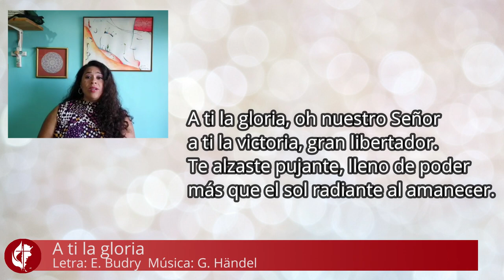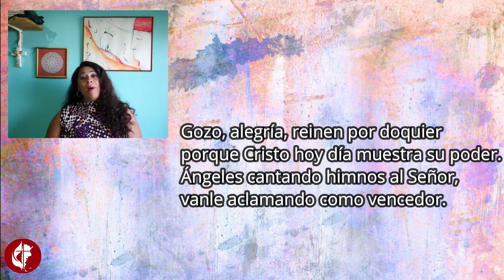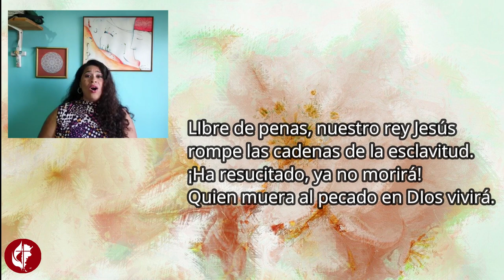A ti la gloria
Letra: E. Budry

Canta:

Paula Mena, La Plata, BA